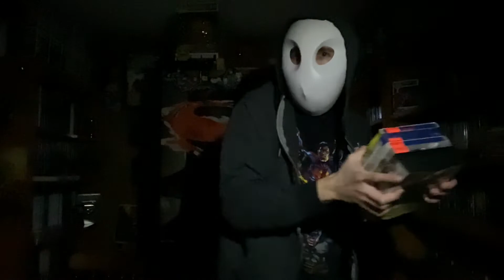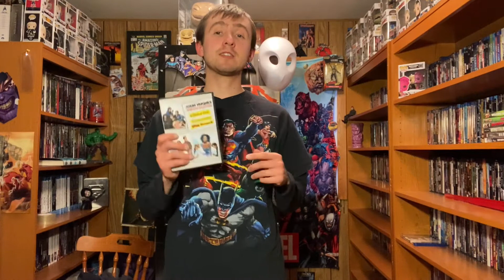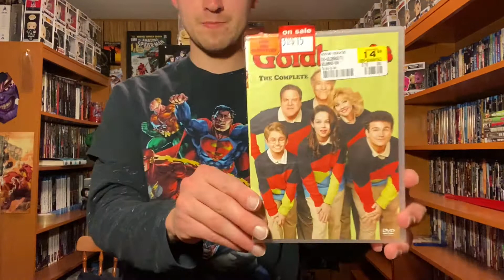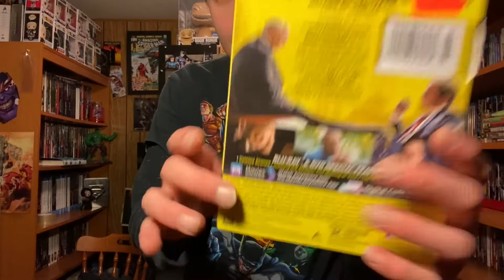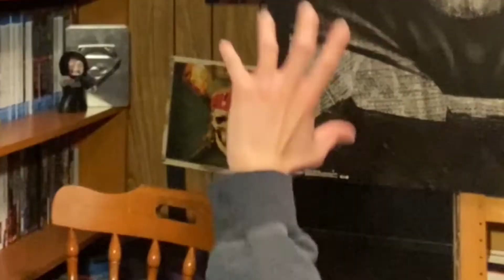DVD & Blu-Ray Haul (2/7/21)